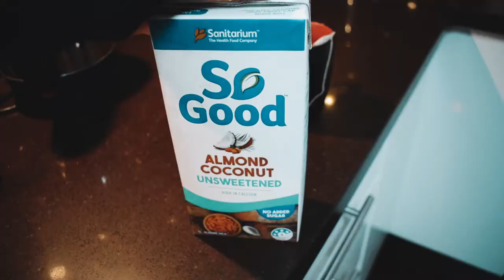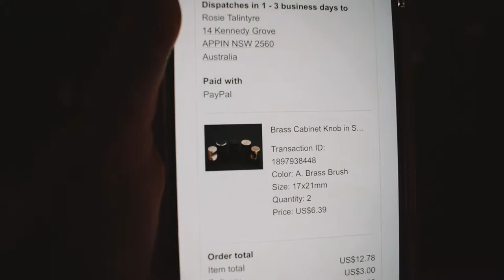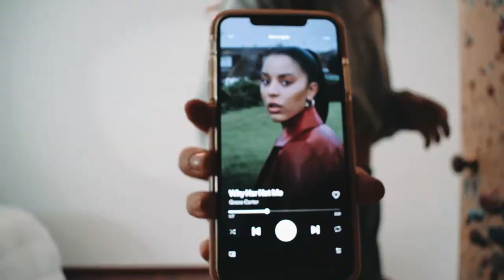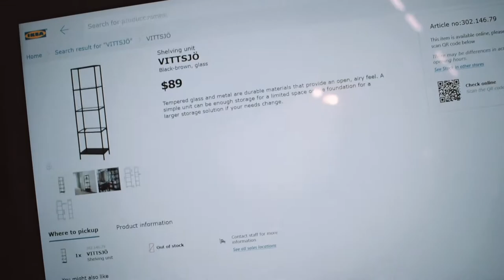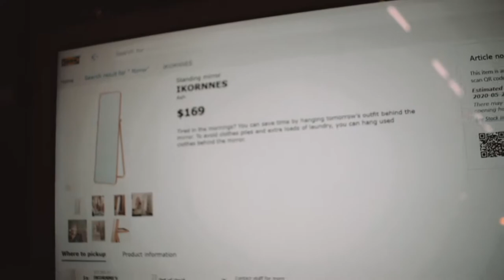VLOG | IKEA | Perfectionism Chat | Upper Body Workout + Flat Pack Shenanigans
Another vlog is here! A bit of everything and admittedly a long one... I'll be the first one to day I'm still so new to this whole YT game so it might take me a few goes. Nonetheless I'm so excited for you to see this one and I really hope you are enjoying the 'real life' aspect of my channel. It has been a whole journey already as I open up my world but such an empowering one... for you too I hope - the messy middle is the best part and I believe should be cherished and spoken about more!

Thanks so much for being here, your support means the world to me and more! Enjoy!!

- Rosie xxx

☼  Join me along my journey
☼  Be apart of my community and together we'll make sense of life hurdles, perfectionism, confidence and reaching our goals - all the while being a happy and healthy version of ourselves!

☼  Let's me know what kind of content you'd like from me and really makes me smile

☼  A lovely way to show your support and pass on some feedback - will never go unnoticed ♥︎

☼  Stay up to date and never miss the latest